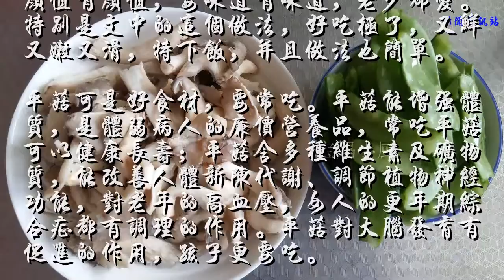夏天就馋这菜，又嫩又滑，鲜美下饭，更年期和孩子吃好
天热，食欲减退，常给家人做些鲜美的下饭菜很有必要，不要太油腻，但味道要好。就说今儿这道家常菜，一到夏天就馋，这不，家人都夸好吃，连着吃了3顿还说没够，直说好吃，真是服了！

这菜的主要食材是平菇，这季节还挺便宜，为了更营养，宝妈又放了把荷兰豆，要颜值有颜值，要味道有味道，老少都爱。特别是文中的这个做法，好吃极了，又鲜又嫩又滑，特下饭，并且做法也简单。
平菇可是好食材，要常吃。平菇能增强体质，是体弱病人的廉价营养品，常吃平菇可以健康长寿；平菇含多种维生素及矿物质，能改善人体新陈代谢、调节植物神经功能，对老年的高血压，女人的更年期综合症都有调理的作用。平菇对大脑发育有促进的作用，孩子更要吃。
再教你一个平菇保存的小窍门：把平菇去掉蒂部，包上一层纸，然后再装塑料袋里，放置在阴凉通风干燥的地方，一周都不坏。

【平菇荷兰豆】
食材：平菇400克，荷兰豆220克，大蒜5瓣，葱花适量，蚝油2勺，味极鲜酱油1勺，白糖适量，盐适量，植物油适量
厨具：九阳轻奢派不粘炒锅
做法：

1 备好食材。平菇洗净，撕成小块；荷兰豆去筋洗净；大蒜拍扁切末

2 煮锅加水，烧开后加少许盐和植物油，放入荷兰豆焯水，再次开锅后关火，捞入凉水盆中过凉

3 煮锅加水，烧开后放入平菇，煮3分钟至彻底熟透

4 炒锅放植物油，油温4成热，下蒜末和葱花小火煸出香味。放入蚝油、白糖、盐、味极鲜酱油，开大火炒匀

5 放入攥干水份的平菇炒匀

6 放入控干水份的荷兰豆，翻炒均匀即可关火装盘